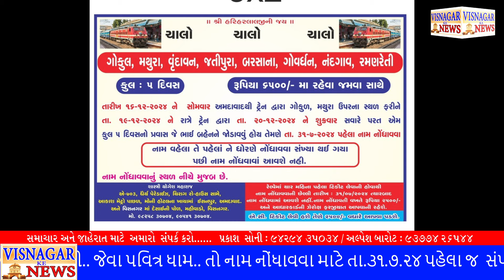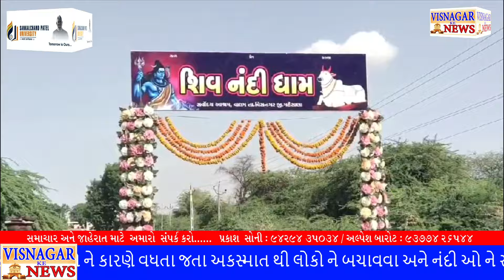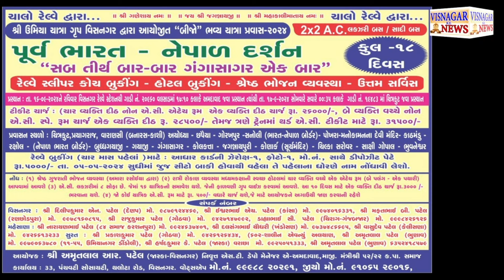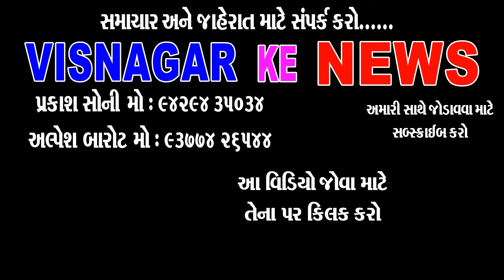હવે શહેર માં રખડતા નંદી ઓ જોવા નહીં મળે